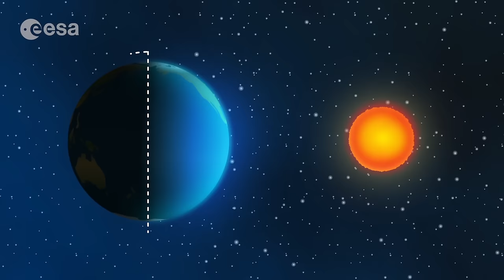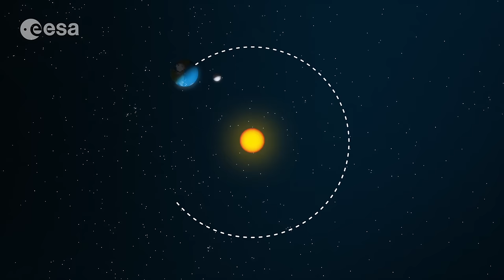Paxi - Solsystemet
Bli med Paxi på en reise i solsystemet vårt, fra de steinete indre planetene i nærheten av solen, forbi de store planetene, til den iskalde utkanten og hjemstedet til kometene.

I denne videoen, som retter seg mot barn mellom 6–12 år, tar Paxi oss med på en tur i solsystemet. I løpet av turen besøker dere alle de åtte planetene og andre mindre ting som asteroider, kometer og dvergplaneten Pluto.

Videoen er den andre i en serie av animasjoner hvor Paxi, ESAs utdannelsesmaskot, kommer i kontakt med forskjellige sider ved solsystemet, universet, jordens hemmeligheter og mye mer.